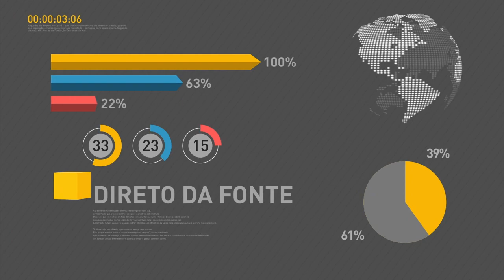Reforma da Previdência prevê idade mínima de 65 anos para aposentadoria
REPÓRTER NBR 17H - 06.12.16: Governo apresentou, nesta terça-feira (6), a proposta de reforma da previdência social. Projeto prevê idade mínima de 65 anos para aposentadoria. Texto já tramita na Câmara dos Deputados. E mais: trabalhador poderá utilizar o FGTS como garantia de empréstimo consignado.